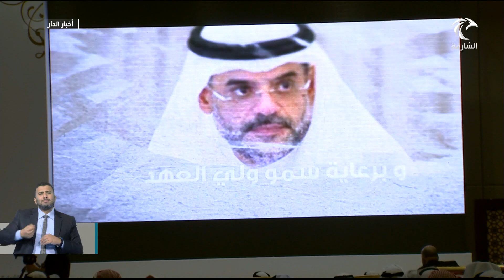خيرية الشارقة تنظم العرس الجماعي السادس لـ 70 عريساً